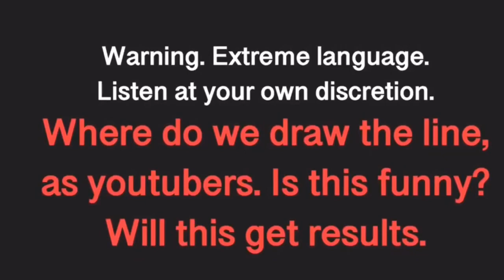We are building a case too. “Exhibit A.” LaTonya Jones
We have several disturbing videos in our vault. How do she still have a channel?